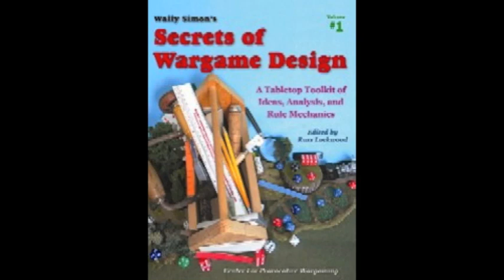Wargaming Recon #76: Wally Simon's Secrets of Wargame Design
Wally Simon's Secrets of Wargame Design edited by Russ Lockwood of On Military Matters takes the center stage. Also discussed:

Update on the Flames of War Events Situation
Wargames Illustrated Issue 296
Dedhampton Revolution Update
Plimoth Plantation Trip
Mail Bag -- Comments on Episode 75

Troll in the Corner Podcast Network

Wargaming Recon belongs to the Troll in the Corner Podcast Network (TCPN). You may like some of the other shows on the network.

Indie Talks -- bi-monthly on Wednesdays covering independent games, film, television. Includes many interviews. Hosted by Trollitc owner Ben Gerber.

Geeks Explicitly -- weekly on Thursdays covering geek life, movies, gaming, and more. Hosted by Drew McCarthy and Jonathan J. Reinhart

Gamer Tunes -- bi-monthly on weekends covering podsafe, creative commons, or freely available music for gamers to game or relax to.

Monsters of the Shattered World -- monthly on the last Saturday. Story of a young scholar encountering strange animals on another world.

Promos for the TCPN podcasts appear at the end of the show. Many thanks to Jeremy Kostiew, Troll ITC's logo designer, for the amazing logos. Check out his portfolio at MightyNightGaunt.com

I want to send out a special word of thanks to the folks behind the following domains that were used to create a new hosting account with BlueHost with my Blue Host affiliate link recently. So thank you!

These links are not an endorsement of any content that may be posted to these sites. If you ever recognize content blatantly offensive at any of these links, please let me know and I will be sure to evaluate and consider if the link should be removed from this post. These accounts are all brand new and may not be active yet. Also, it is possible that some of these domains were previously owned and my not have been transfered to BlueHost just yet.

We hope you enjoy this episode of Wargaming Recon and are eager for your feedback (both positive remarks and constructive criticism). Send it all to:

Xbox Live with gamertag cwfgamecast
Stitcher Radio
Send a Voicemail (free, you only need a microphone and computer).
Our intro song is "Downtown" by Matthew Ebel. Please give his other music a listen